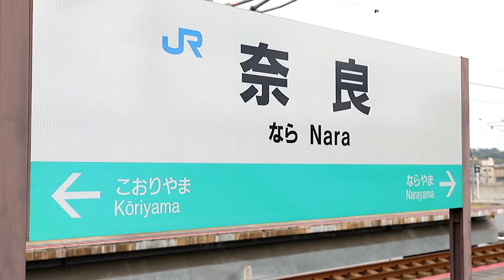《ベテランが大活躍 !!》JR奈良駅にて／2019年9月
JR大和路線（関西本線）・万葉まほろば線（桜井線）の奈良駅です。〈奈良市三条本町〉